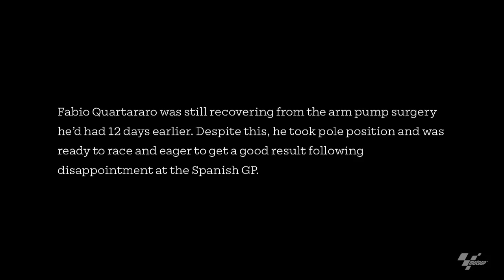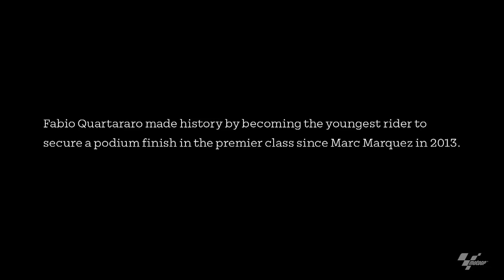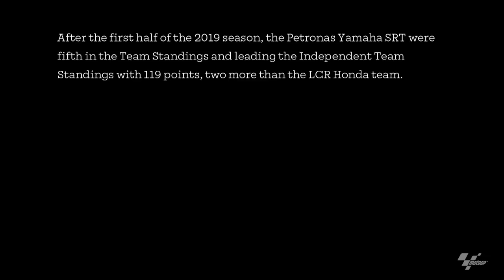Building Success - Chapter 3: Who is this guy?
The spotlight may have already been on Petronas SRT but it was French rider & premier class rookie Fabio Quartararo who took centre stage...